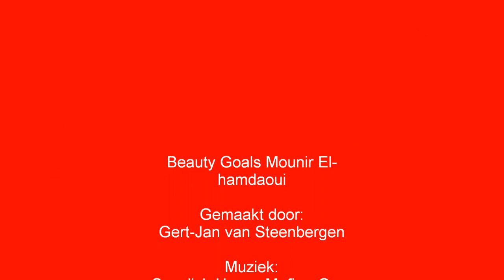Beauty Goals Mounir El-Hamdaoui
Mounir El-Hamdauoi maakte deze week tegen SC Heerenveen  twee prachtige goals. Twee weken geleden lukte dit ook tegen NAC Breda. In deze video staan ze voor U op een rijtje. Ajax - Nac 2-0, Ajax - SC Heerenveen 1-0, 2-1.